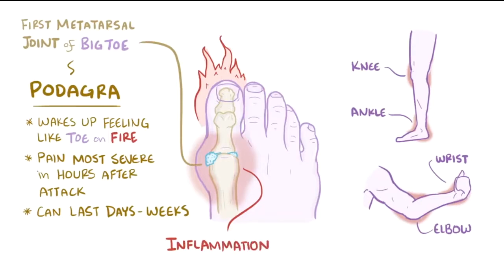Goutrin Story - MedicaOrganics Philippines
MedicaOrganics is an online distributor of first-rate health supplements that use only the highest quality raw materials from around the world with nutrients containing vitamins and minerals that address both specific health needs and overall wellness state. The products we provide are most biologically active and beneficial as they can be.